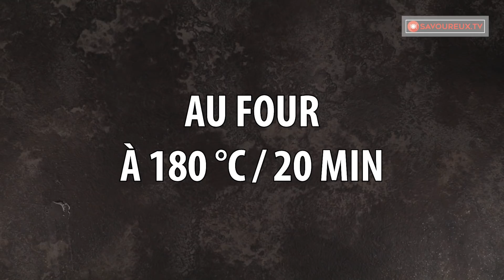J’ai mis les pommes de terre dans le sachet au four. C’est très savoureux ! │ Savoureux.TV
Ingrédients :
pommes de terre - 1 kg
beurre - 100 g
jaunes d’œufs - 6 pièces
persil frais finement haché - ½ botte
poivre noir - ½ c. à c.
sel - ½ c. à c.

Ingrédients pour la sauce :
crème fraîche - 500 g
fromage cheddar - 50 g

Supplémentaire :
bouteille en plastique (2 l) - 1 pièce
sac pour congélateur - 1 pièce